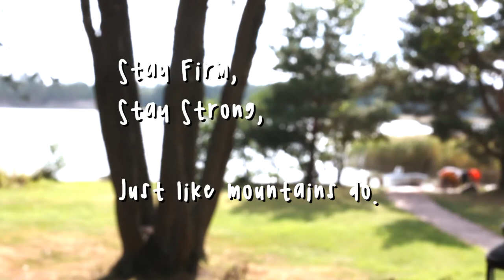Motivational video about self-love. Mountains are strong!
Have you ever felt that you're not good enough?
In this video, I talk about it and make a metaphor about Mountains while illustrating with my watercolors. Together we are strong!